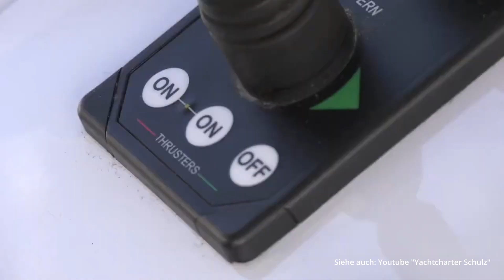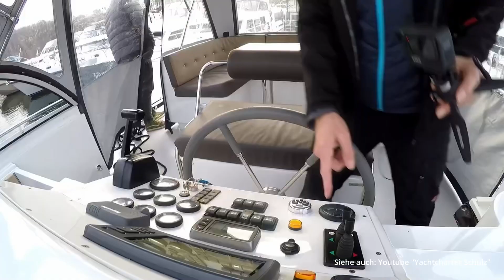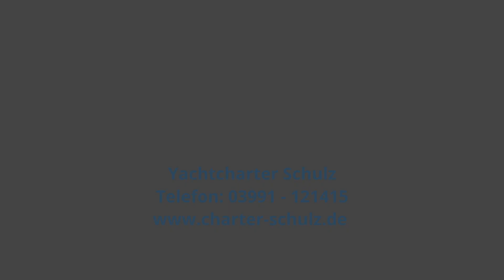Skippertipps von Yachtcharter Schulz: Rückwärts in die Box (Hausboot oder Yacht sicher "einparken")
In Ihrem Hausbooturlaub werden Sie um ein Manöver nicht herum kommen. Das "Einparken" in die Box. Aber mit etwas Ruhe und einer guten Crew sollte das kein Problem sein. Bug- und Heckstrahlruder werden Ihnen dabei helfen.